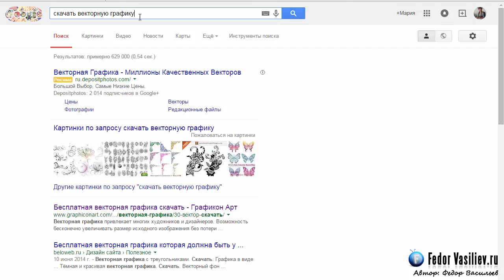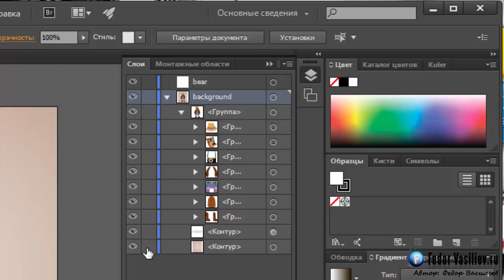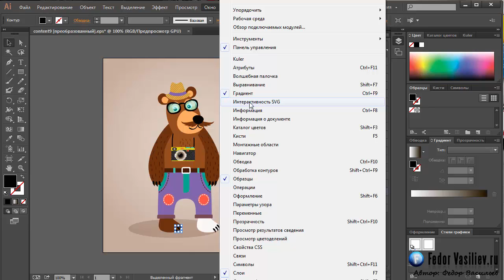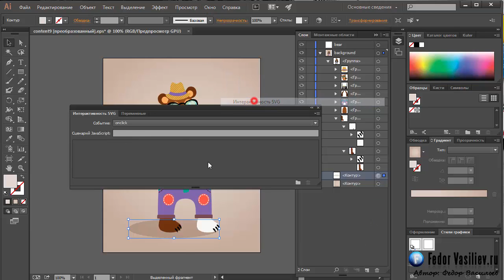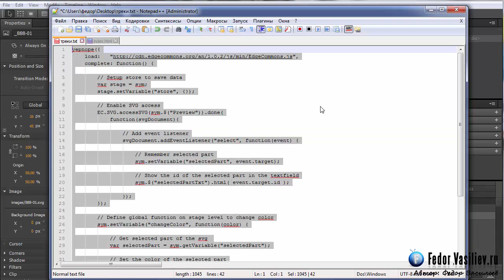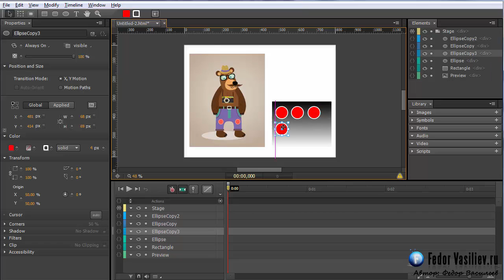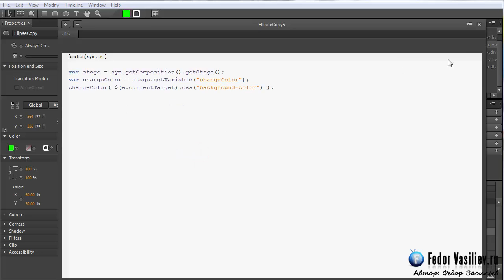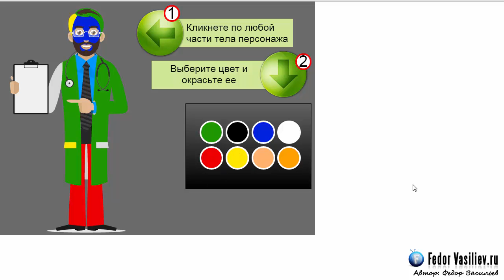10.Раскраска персонажа в Adobe Edge Animate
Из этого урока вы узнаете, как можно сделать раскраску любого персонажа и использовать это например на детском сайте.